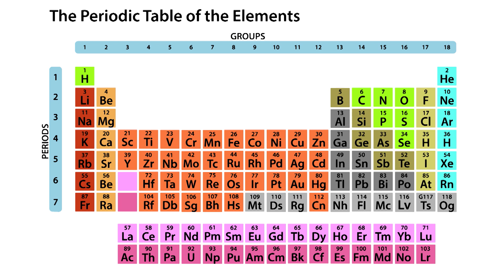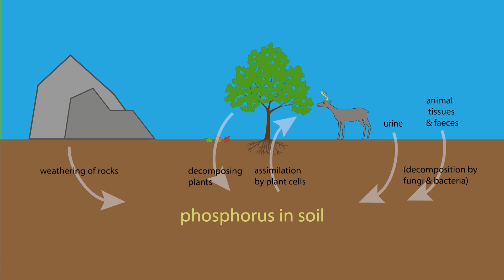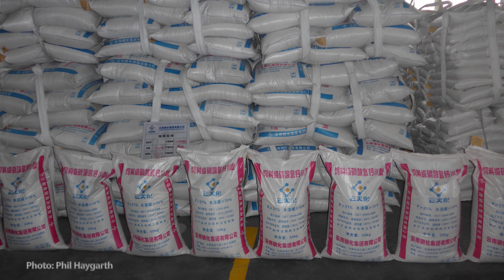The Phosphorus Story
Phosphorus is essential for life and global food production but it is a finite resource and its future scarcity threatens global food security. Inefficient use of phosphorus in our food systems also causes wide spread environmental damage. This video explores the importance of phosphorus and why we need to manage this precious resource more sustainably.

Written by the RePhoKUs team and Forgebank Films.
Thanks to Wallings Ice Cream, United Utilities and Myerscough College for filming locations.

The work of RePhoKUs is made possible with funding from the Global Food Security’s ‘Resilience of the UK Food System Programme’ with the UK’s Biotechnology and Biological Science Research Council (BBSRC), the Economic and Social Research Council (ESRC), the Natural Environment Research Council (NERC) and the Scottish Government.